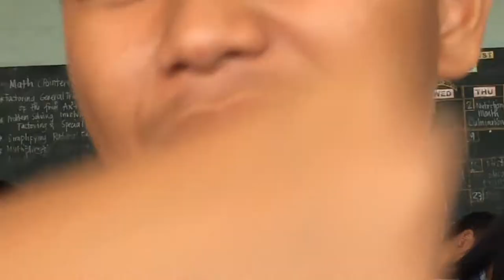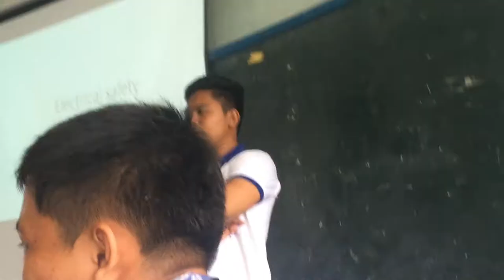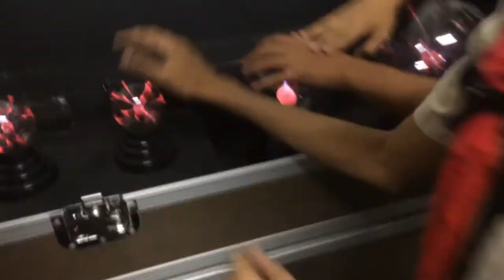PIVOT PLANETARIUM VLOG!!! (HCCC Vlog)